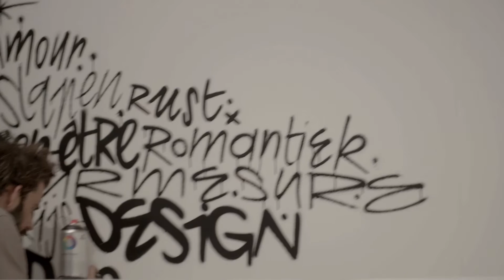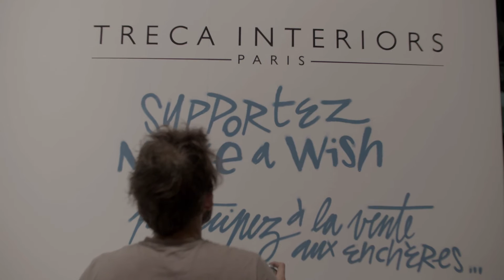TRECA INTERIORS PARIS and DENIS MEYERS in KORTRIJK 2016